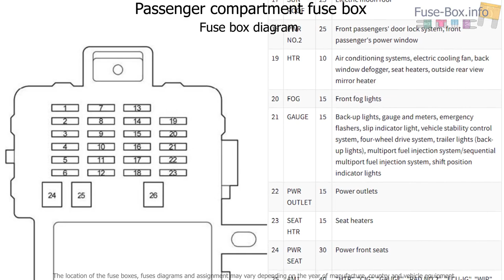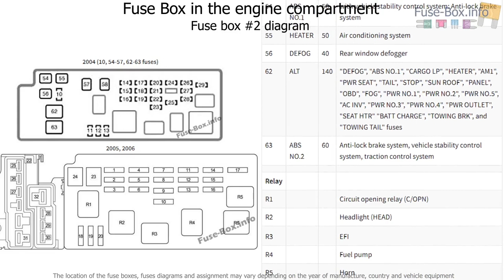Fuse box location and diagrams: Toyota Tundra (2004-2006) (Double Cab)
Fuse box diagram (location and assignment of electrical fuses and relays) for Toyota Tundra (Double Cab) (2004, 2005, 2006).